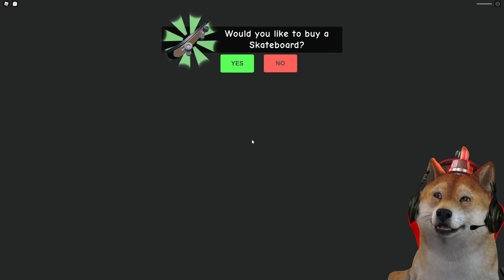KABUR DARI SEKOLAH YANG ISI NYA ROBOT PSIKOPAT!!! - Roblox Indonesia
Guys hari ini obit akan bermain game Roblox lagi nih! dan kali ini kita akan bermain game Escape Miss Ani-Tron's. jadi di sini kita harus kabur dari sekolah yang isi nya robot psikopat!